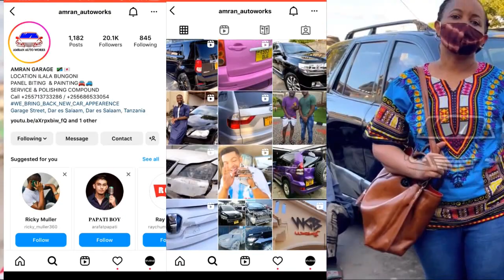🔴LIVE: akoshwa na ushindi awapiga kijembe simba asema kazi wanayo,